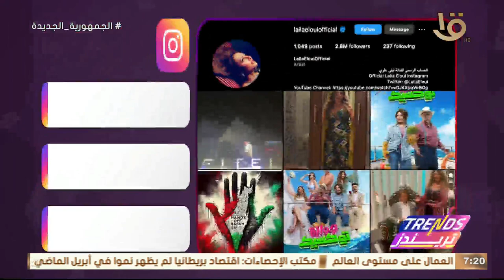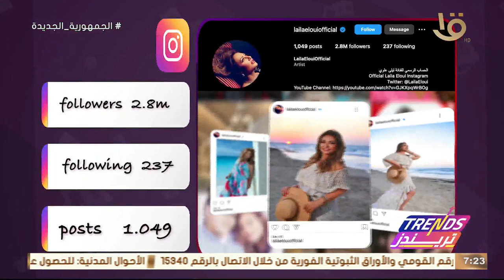تريندز | حكايات عن لغة الإشارة – أهم تريندات الأسبوع.. الكاملة 12-6-2024